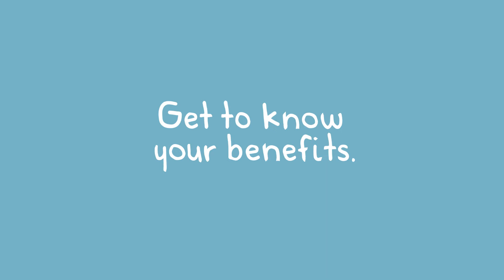Getting to Know Your Benefits - Tufts Health Plan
When it comes to your health plan, get to know your benefits. We can help.